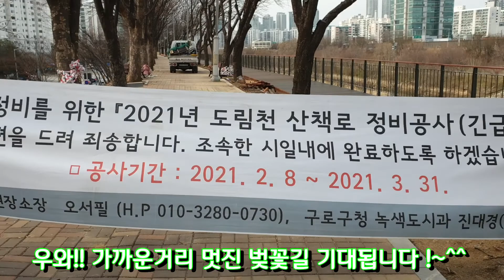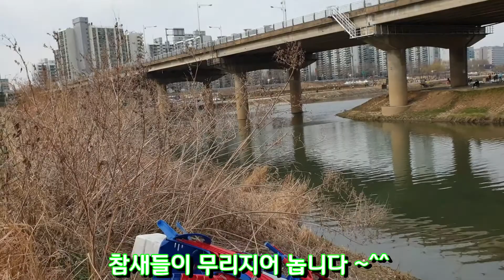안양천의 봄을 기다리며